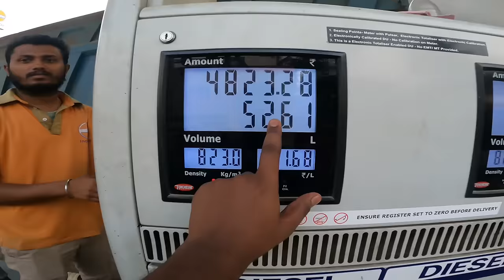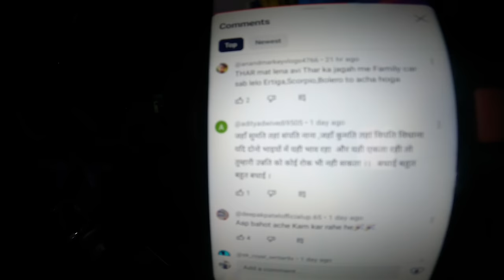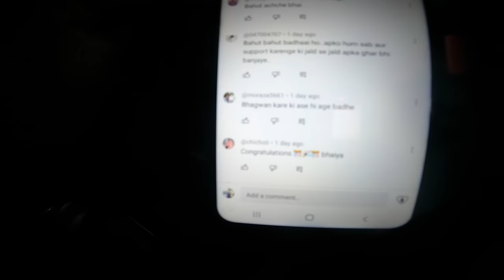पिकअप खरीद रहे हैं हम New Pickup Kharid rahe hain ham